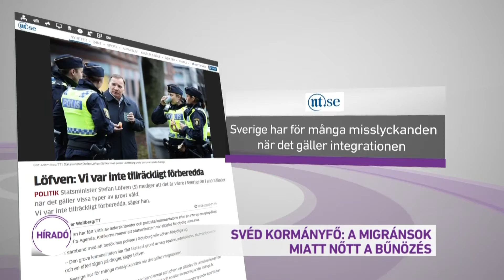Svéd kormányfő: a migránsok miatt nőtt a bűnözés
Először ismerte el a svéd kormányfő, hogy a bevándorlás is hozzájárult az erőszakos bűncselekmények számának drasztikus megemelkedéséhez. Azt is mondta, hogy a migránsok integrációja sikertelen volt, Svédország pedig nem volt felkészülve arra, hogy az erőszak ilyen formái megjelennek. A skandináv országban az elmúlt időszakban több lövöldözés és robbantás is történt, csak az idén 32 áldozatot követeltek a fegyveres támadások.